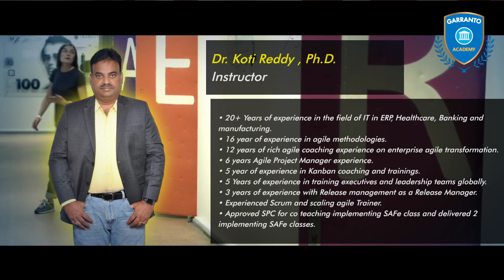SAFe For Teams With Certified SAFe® Practitioner | September 24 & 25, 2022, 9:30 AM - 6:30 PM (SGT)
✨SAFe For Teams With Certified SAFe® Practitioner✨
Are you willing to  build new skills to become a high-performing team member on an Agile Release Train (ART)? Here's your chance to join in SAFe For Teams with a Certified SAFe® Practitioner. Unlock your skills by enrolling with us!

📆On September 24 and 25, 2022, 9:30 AM to 6:30 PM (SGT). You will discover how to plan and execute work, how to apply Scaled Agile Framework® and Agile principles, and how to continuously improve.

💥Up to 90% subsidy for Singaporean citizens aged 40 years old and above and up to 80% subsidy for Singaporean Permanent residents and  Singaporean Citizen aged below 40 years old. Plus, a SkillsFuture credit and UTAP support. 💥

✨Grab this opportunity now by enrolling with us!✨